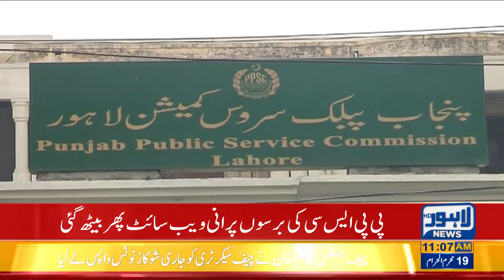Applicants's Suffer as PPSC Website Fails to Respond